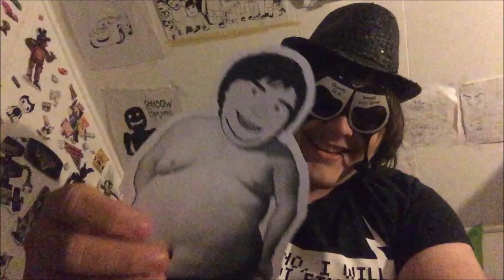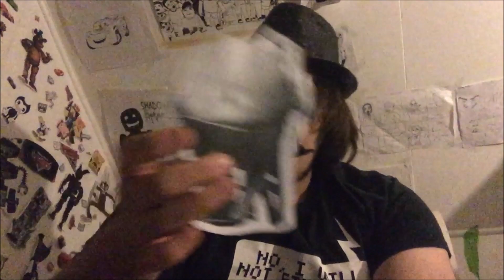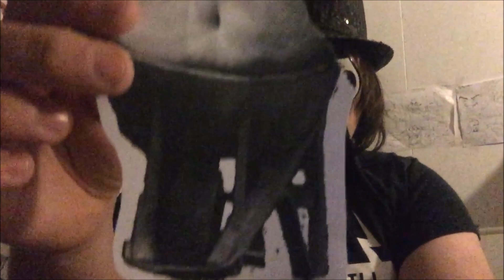Food Review Friday’s | Episode 50 | Eating Myself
How did we come this far?